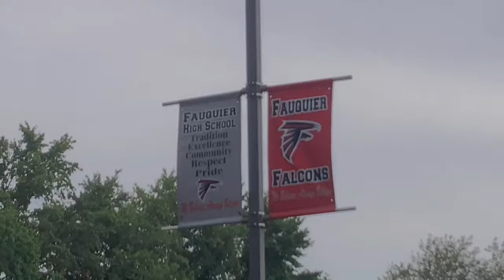High School Spotlight w/Samson The Badguy “Fauquier Falcons from Fauquier Va”